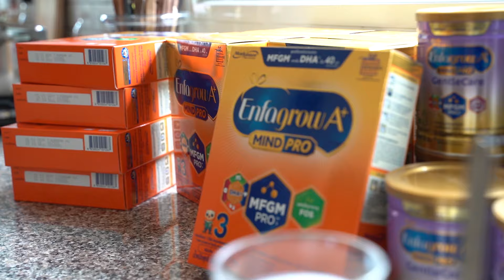L'OFFICIEL UNDERGROUND EP.47 : ช่วงกักตัว โอกาสทองสำหรับแม่ชมกับสองลิง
โอกาสทองของการล็อกดาวน์แบบแม่ชม ได้เปย์เวลาแบบจัดเต็มให้คู่แฝดที่กำลังมีพัฒนาการรอบด้าน เรื่องสมองต้องมา ภูมิคุ้มกันต้องสร้าง เรื่องโภชนาการต้องเน้น เรื่องเล่นก็ต้องส่งเสริม แม่ชมมีสูตรเลี้ยงยังไงในช่วงนี้ ที่จะทำให้พี่สาย พี่พา ได้ทั้ง IQ และ EQ แบบแน่นๆ พร้อมสร้างภูมิคุ้มกัน เพื่อร่างกายที่แข็งแรง ติดตามแม่ชมกับเคล็ดลับดีๆที่นี่